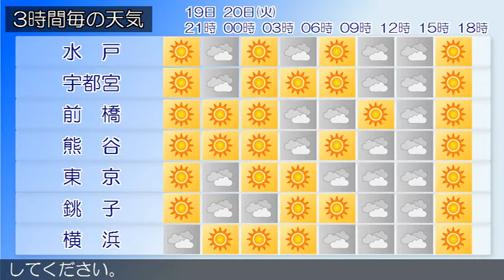2016/12/19 関東地方の天気予報 夕